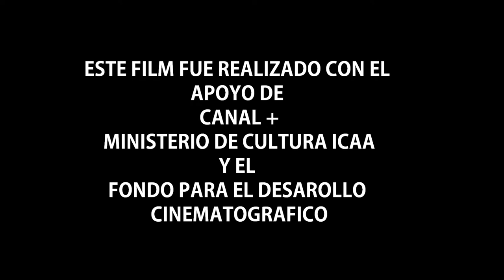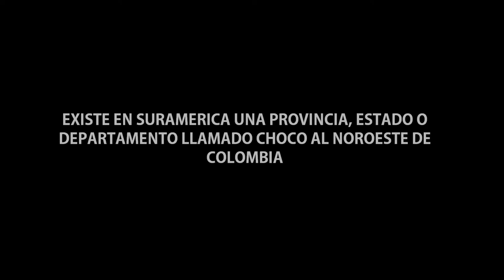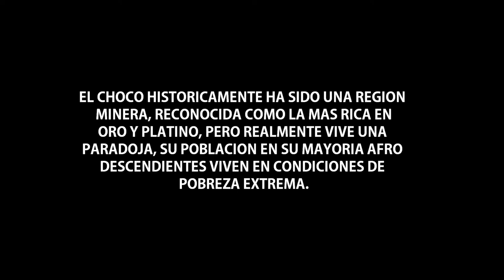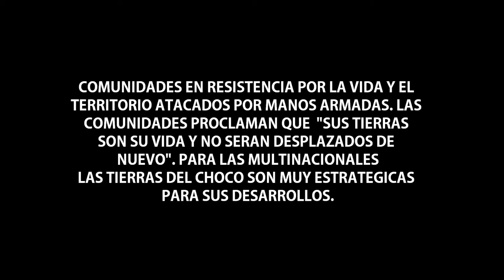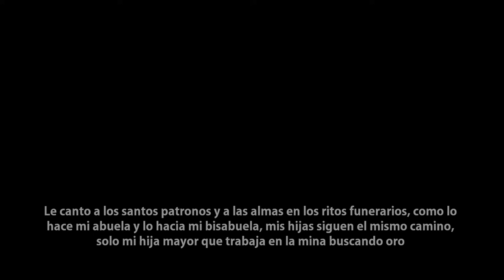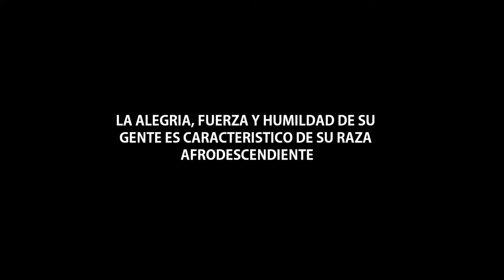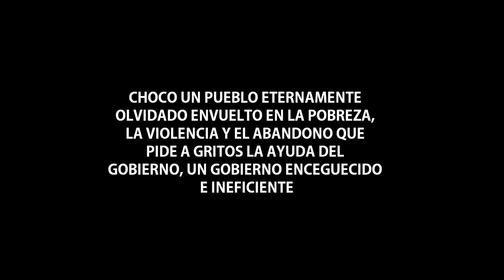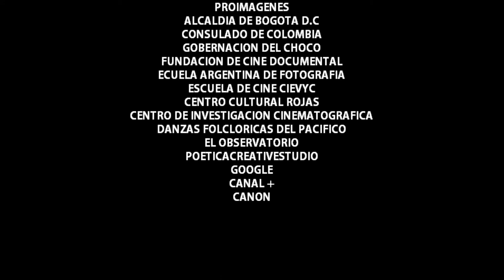MARIMBA by FERNANDO CASTELLANOS C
Cuenta la historia de una familia del choco, una provincia de Colombia, una región olvidada por el gobierno nacional. Facunda una cantaora madre de 6 hijos, entre cantaoras, pescadores y su hija Zully que como muchas mujeres en su region trabajan en la mina buscando oro, Alberto es pescador.
MARIMBA
GUION Y DIRECCION   FERNANDO CASTELLANOS
PRODUCCION   POETICATALLERESTUDIO FILMS, AURA FILMS, FLC FILMS, MAFIA PRODUCCIONES Y URBAN WALKER PRODUCCIONES
INVESTIGACION : ZULLY MENA, FEDERICO RICKMAN, ROMINA SEA Y FERNANDO CASTELLANOS
CON EL APOYO DEL ICAA Y DEL FONDO PARA EL DESARROLLO CINEMATOGRAFICO

Si te gusta compartilo!